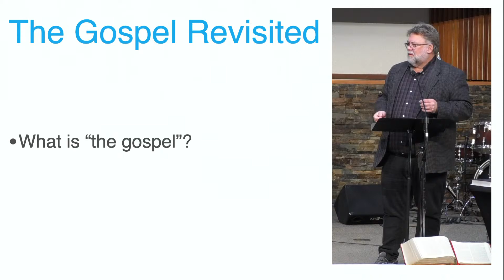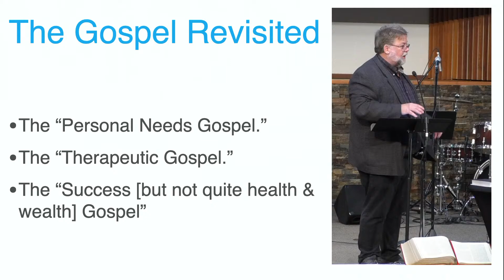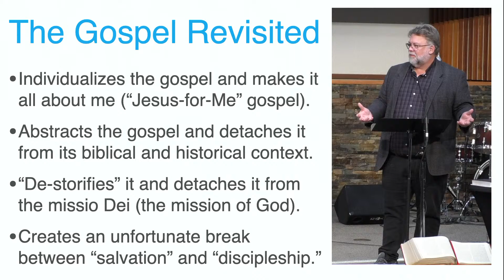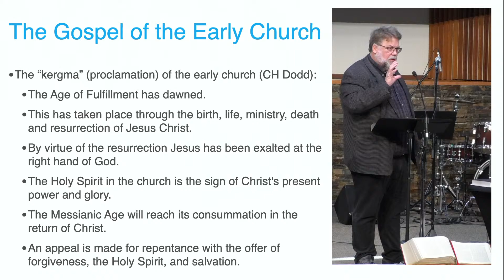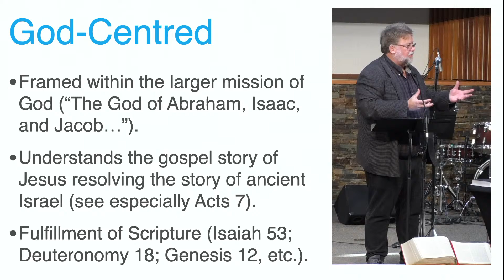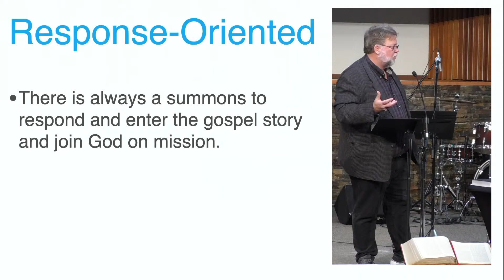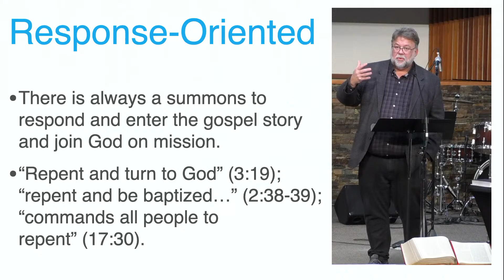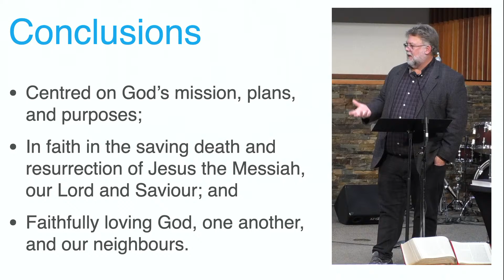Greenfield Sunday Sermon, Pastor Tyler, "Gospel" (October 16, 2022)